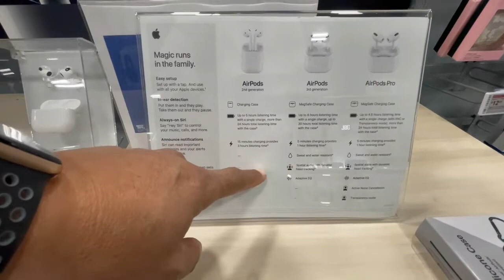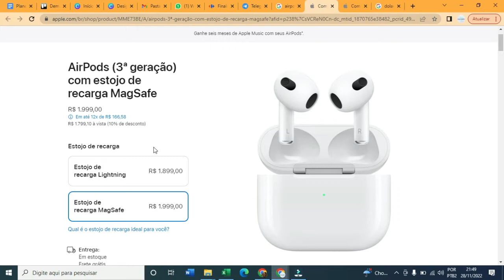O PREÇO DO AIRPODS NOS ESTADOS UNIDOS | ANDRADE USA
Seja bem-vindo(a) ao canal Andrade USA

Me chamo Andrade e moro nos Estados Unidos.

Sejam todos, muito bem vindo ao meu canal!

Para você que quer saber tudo sobre a vida nos Estados Unidos, vídeos sobre minhas experiências, realidade, dia a dia, preços de eletrônicos, carros, alimentos, curiosidades e muito mais produtos e dicas para quem quer saber como é a vida aqui na América.

Valeu galera, muito Obrigado mesmo!